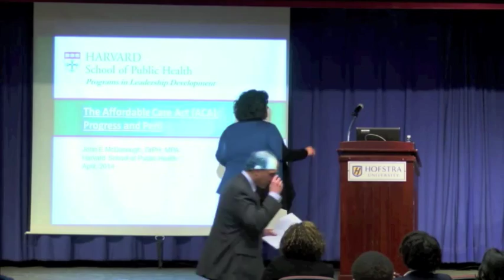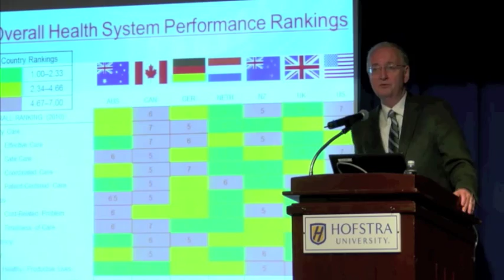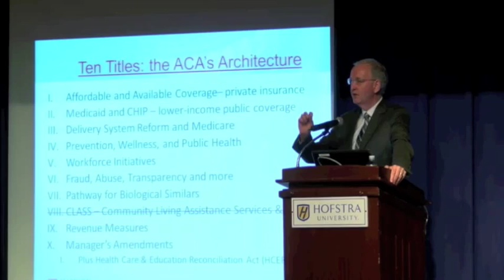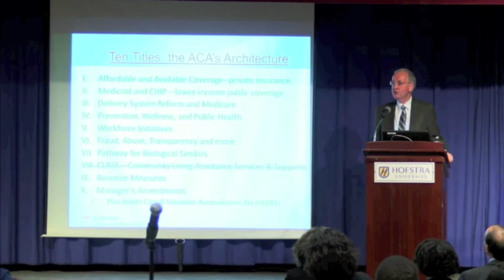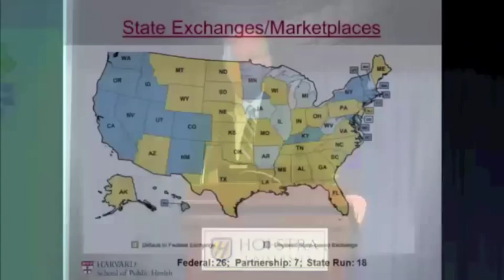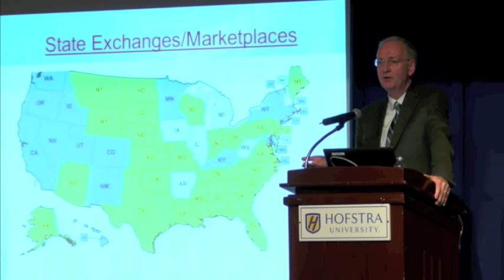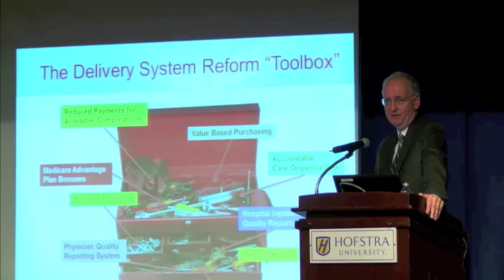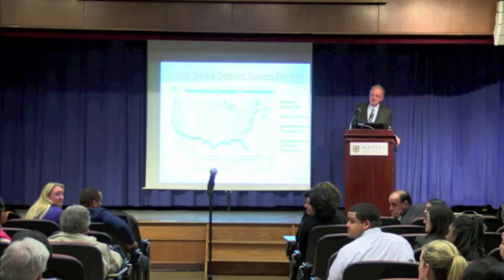John McDonough - The Impact of ObamaCare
HEALTH CARE REFORM 2014 AND BEYOND - A SPECIAL PUBLIC LECTURE BY DR. JOHN MCDONOUGH ON THE IMPACT OF OBAMACARE This lecture will provide an overview of the Patient Protection and Affordable Care Act, focusing on those aspects of the law that have already been implemented (and the people who are benefitting), those that have presented the greatest challenges and what we can expect this year and going forward.